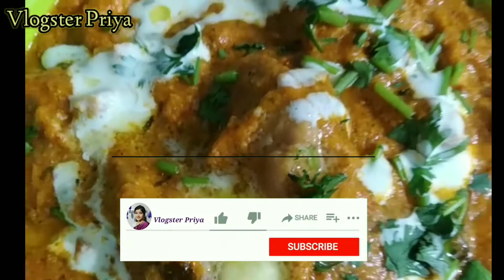Butter Chicken At Home | रेस्टॉरंटसारख बटर चिकन | Creamy Murg Makhani~ Vlogster Priya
Hi I Am Priyanka...

Ingredients:-
**For Chicken Marination:
                          Yogurt- one small bowl/6-7 tbsp
                          kashmiri red chili powder-1&1/2 tbsp
                         Ginger-garlic paste-2 tbsp
                         Salt-As per teast/1tsp

 **For Gravy & Masala:
                      Oil-2tbsp
                      Butter-2 cube
                      Ghee-2 tbsp
                      Onions-3 medium size
                      Tomatoes-1/2
                      Cashews nuts-10-15
                      Fresh Cream-5 tbsp / Malai
                      Coriander leaves
                      kasuri methi-1tbsp
                      kashmiri red chili powder-1tbsp
                      Salt-As per teast/1/2 tsp
                     Tomato sauce-1tbsp
                      Water